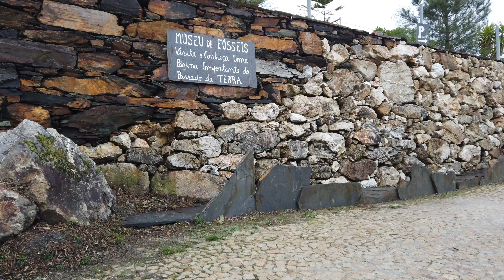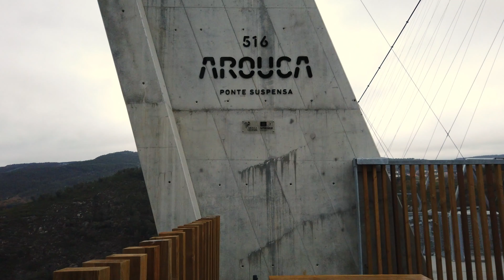Celebrating Christmas with Portuguese family |New year celebration